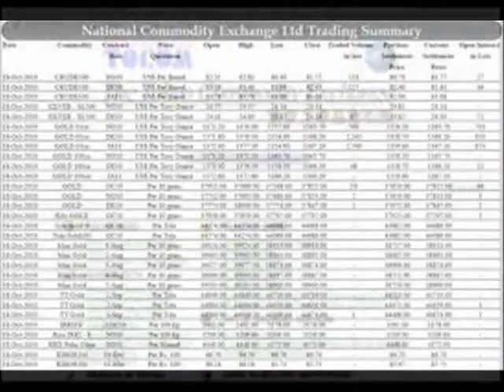easy money - the commodity dealer's lament : Chas Ambler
The Masters of the Universe at play. The last thing a commodity dealer wants to deal with is the commodity itself. These young men determine who starves and who eats.